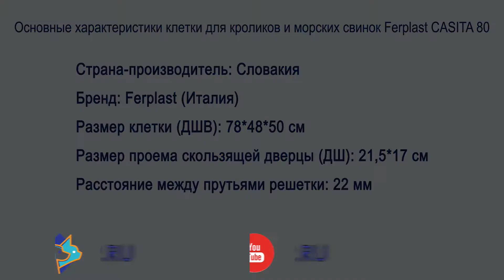Клетка Ferplast для кроликов и морских свинок Casita 80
Клетка Ferplast для кроликов и морских свинок Casita 80 находится

Клетка Casita 80 - это небольшая длинная клетка с прямоугольным основанием была создана специально для проживания кроликов и морских свинок.

Клетка также прекрасно подойдет и для других крупных грызунов.

Клетка Casita 80 изготовлена из прочного металла и пластика, решетка - из стальных прутьев.

Для удобной уборки в этой клетке имеется откидная крышка - это также очень облегчают доступ к грызуну.

В комплектацию клетки Casita 80 входят: пластиковая круглая миска - 1 шт., внешняя поилка - 1 шт., полочка - 1 шт., лестница - 1 шт., сенник - 1 шт.

Съемный поддон легко отсоединяется от решетки, что также обеспечивает быструю уборку.

Размеры клетки Casita 80: 78*48*50 см.

Клетка Casita 80 Gabbia поставляется в упаковке.

Производство: Ferplast, Италия.